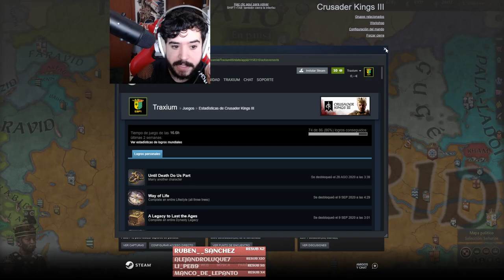Me lo he pasado bien con esta Campaña: El Ascenso de los Gúridas